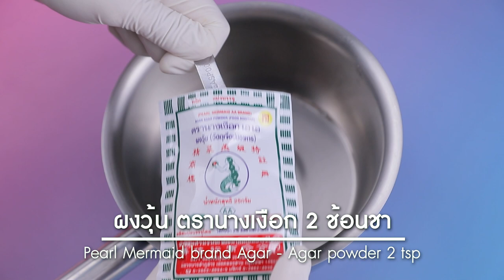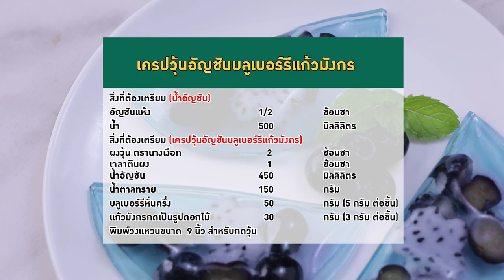อาจารย์ยิ่งศักดิ์ จัดกิจกรรม Workshop ผงวุ้นตรานางเงือก | เครปวุ้นอัญชันบลูเบอร์รีแก้วมังกร